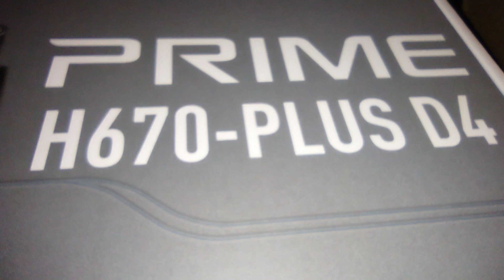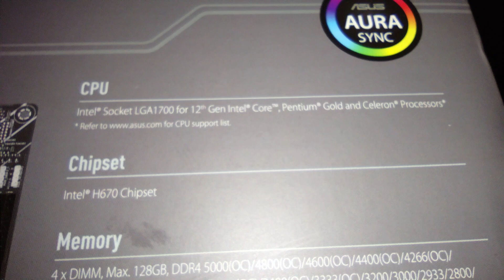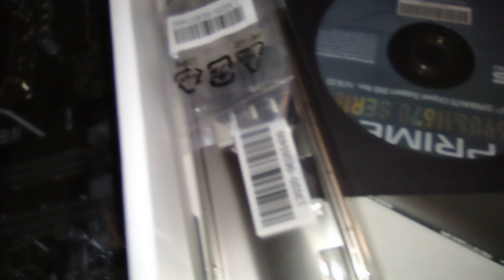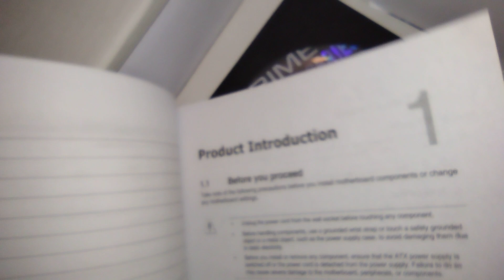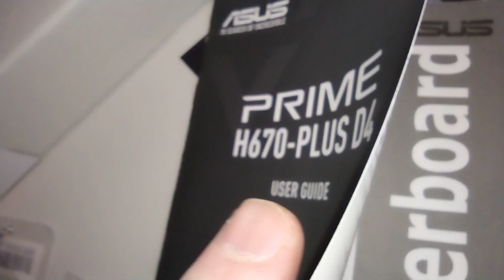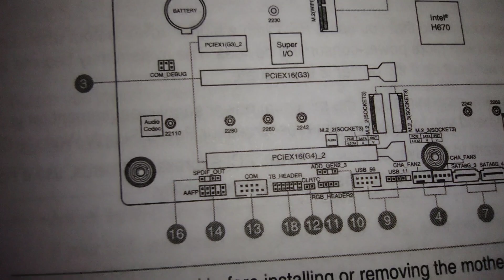Unboxing Asus Prime H670 Plus D4 motherboard Macro View, Overview of features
Here is my CPU's for the Channel:
I3-10100
G4900

RX 6600 Gigabyte:
RX580:
RX570:
RX560:
RX550:
RX480:
RX470:
RX460:

If you are curious how I achieve such high FPS values in FortNite, you might want to watch this video This does not go into Performance mode which will add a few % points to FPS at the cost of visual quality.

For my 32GB 3200Mhz computer, RAM
To see the Benchmark for this computer:

Monitor(s)
Acer 4k 27" Monitor:
Dell 1080P 27" Monitor: